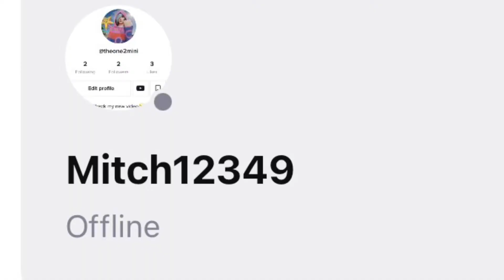Clash progress update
Here a video my editor took to long to edit but here what he gave me 💀😅🤢🗑